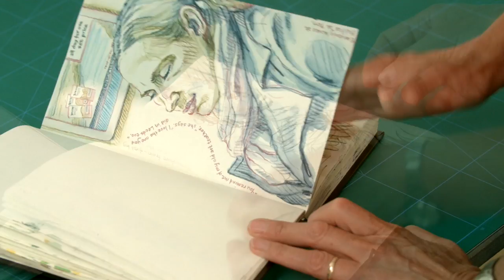Drawing People with Lynne Chapman.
Lynne Chapman teaches in the Sketchbook Skool Kourse called 'Exploring'. here's a little sneak peek of her klass, where she shares how she approaches drawing people.
Lynne will teach us about storytelling, depicting time, clever solutions to capture moments, places and people in your sketchbook, and she'll take us out on location for an urban sketching session.

You can also now sign up for our kourse, People Drawing People to learn how to draw anyone with confidence and skill